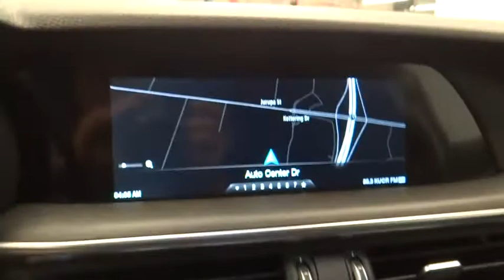2018 Alfa Romeo Stelvio Ontario, Riverside, Inland Empire, Los Angeles, CA, Used 18A032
Please cal us at  or visit us online for more info on this vehicle!
New 2018 Alfa Romeo Stelvio
Maserati of Ontario: Servicing Ontario, California near Riverside, Inland Empire, and Los Angeles, CA.
2018 Alfa Romeo Stelvio Ti - Stock#: 18A032 - VIN#: ZASFAKBN1J7B89222